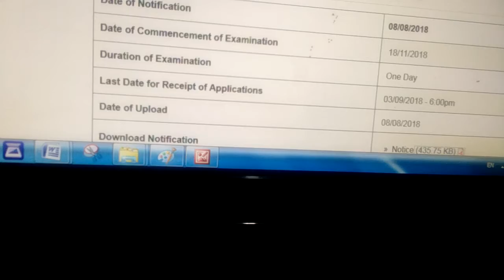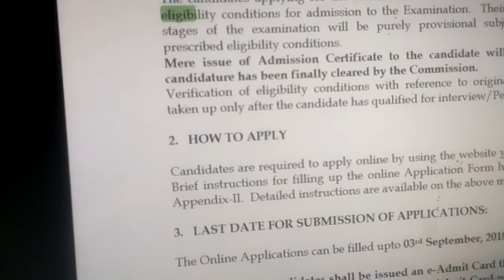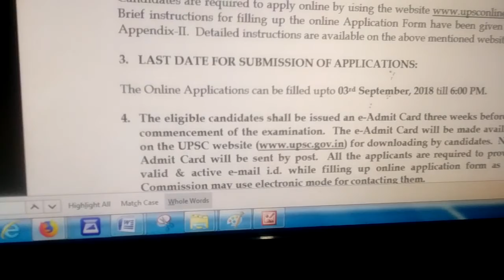CDS exam 2018 last dt 3 sept 2o18